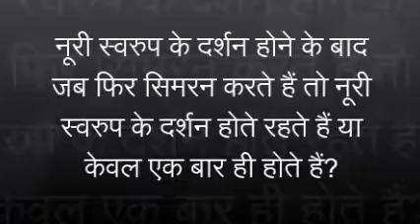Q126. नूरी स्वरुप के दर्शन के बाद जब फिर सिमरन करते हैं तो....? | Answered By Saint Dr. MSG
Answered By Saint Dr. MSG

आप सभी से विनती है कि रोज़ाना इस चैनेल एक विडियो को सभी संगत को शेयर करे  ताकि हर हर कोई इसका फयदा उठा सके और सतगुर से ख़ुशिया पा कर अपना जीवन आनंद में जी सके और आपकी सेवा बनेगी

And Press To Bell Icon For New Updates